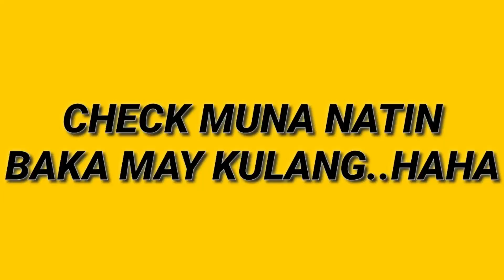MAGKANO ANG GASTOS NG ISANG OFW NAG APPLY DAHIL MY COVID19!!!